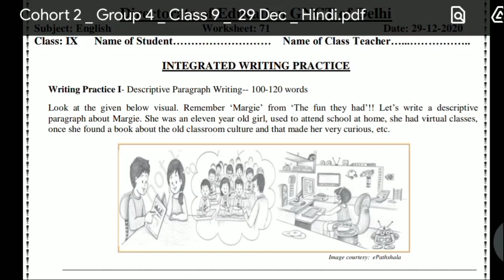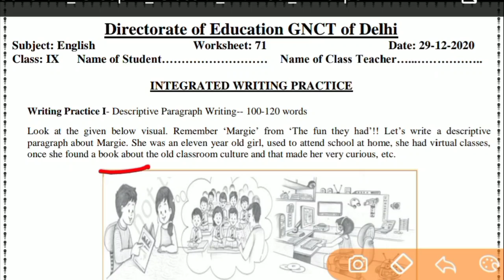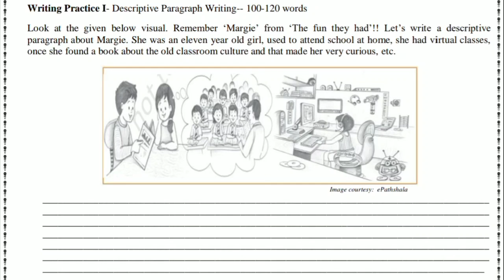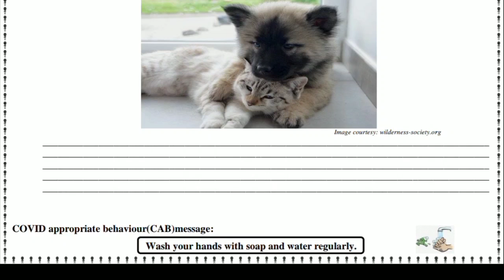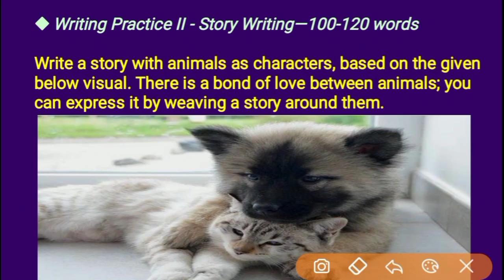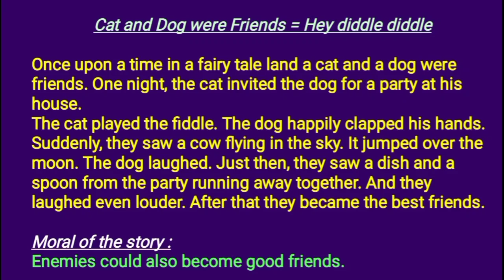Class 9 Worksheet 71 English I DOE Worksheet 71 I 29 Dec 2020 I English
Class 9 Worksheet 71 English I DOE Worksheet 71 I 29 December 2020 I English Medium I English Worksheet 71 Solution.

29 December 2020
71 English
English
English
English Worksheet
DOE worksheets
Delhi government school
29 December 2020
29 December 2020 worksheets
English worksheet
English Worksheet solution
worksheet
Class 9
Class 9 English worksheets
Class 9 Worksheet solution English
Worksheet 71

9 class Worksheet 71
9 class English Worksheet 71
9 class Worksheet 71 English
29 December Worksheet 71 English
29 December English Worksheet 71